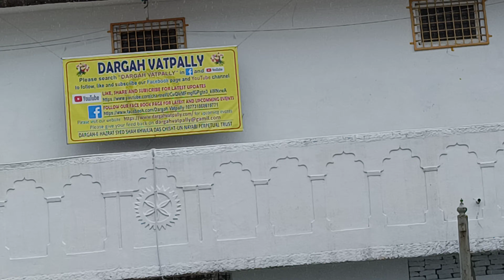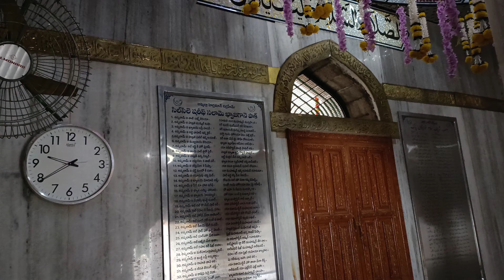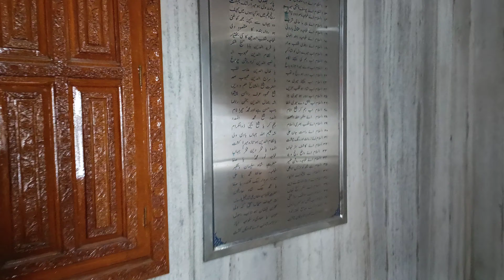Dargha vatpalli shareef